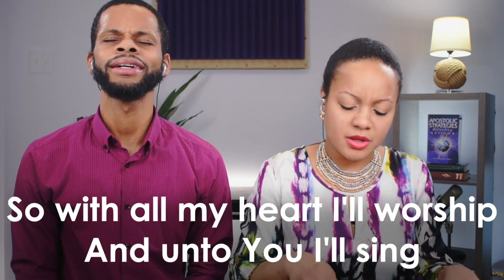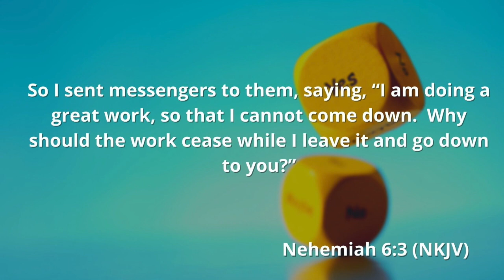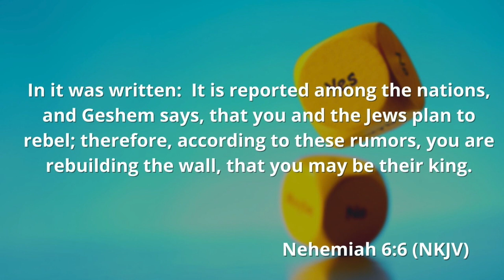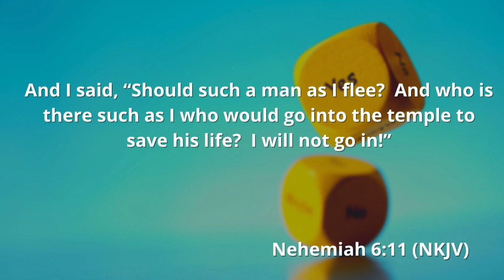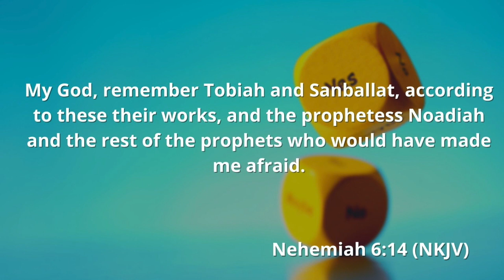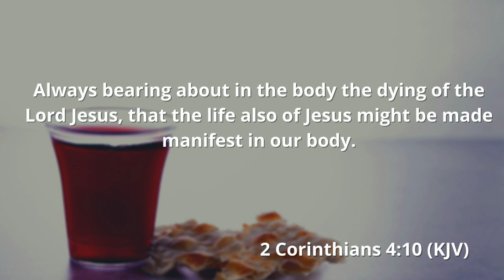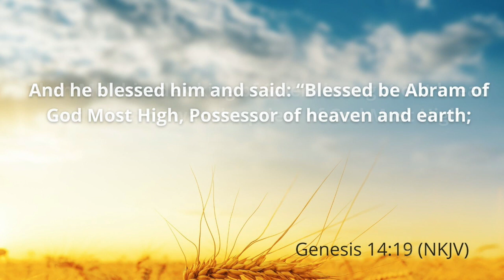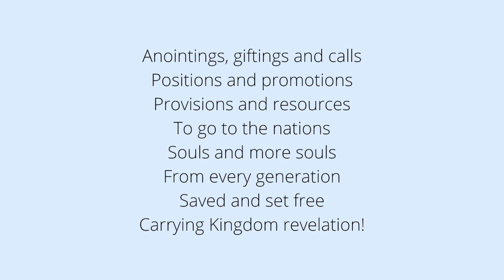2.7.21 - The Power of Yes and No in Focus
Yes and No are powerful words that help us stay focused on what God has approved.  Join us as we learn about how our Yes and No not only impacts our own lives, but the people and generations that follow.